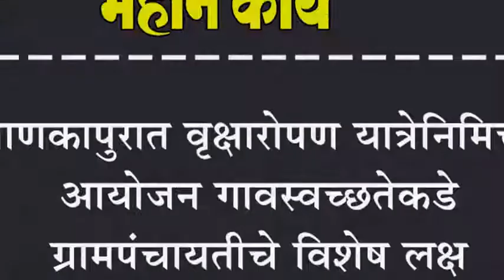माणकापुरात वृक्षारोपण : यात्रेनिमित्त आयोजन : गावस्वच्छतेकडे ग्रामपंचायतीचे विशेष लक्ष